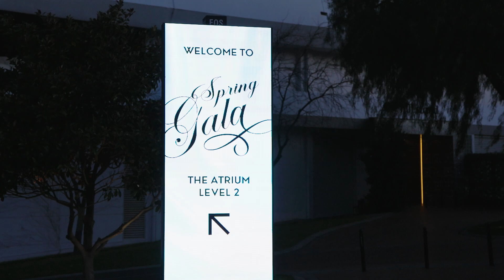It's Spring Gala time!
The 2023 Spring Gala officially kicks off the VRC's Melbourne Cup Carnival. We take you inside this much anticipated event as we capture all the fashion, music and racing conversations.